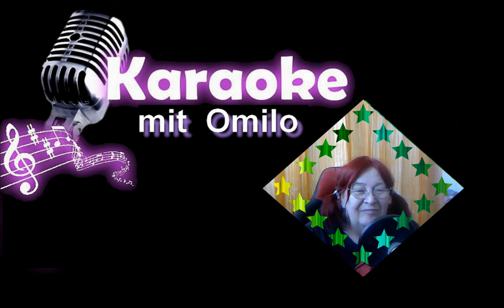Karaokeversion Is It So Strange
Viel Spass, ups das Original ist ja gaaanz anders. lach